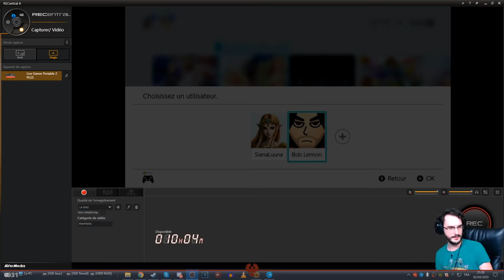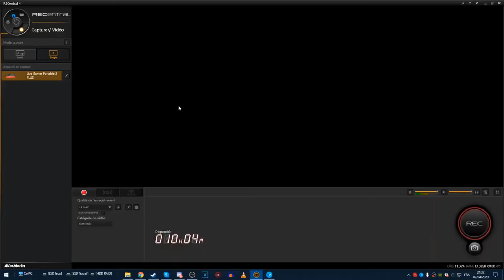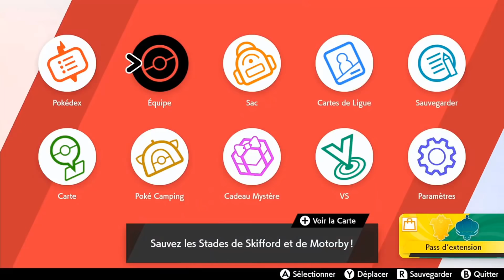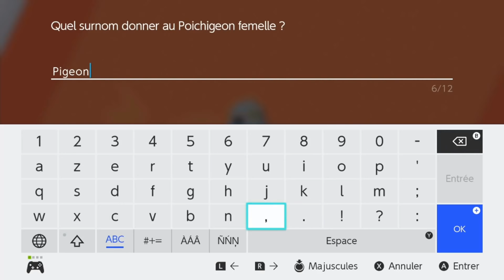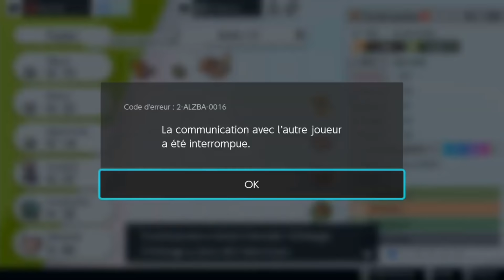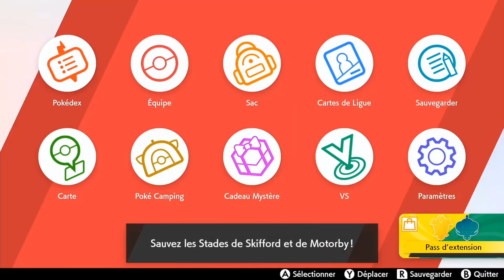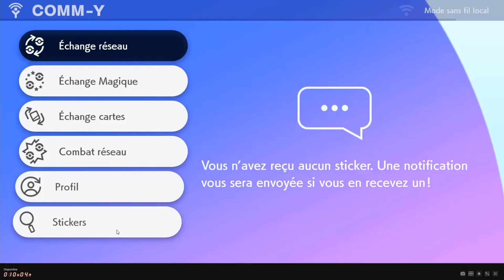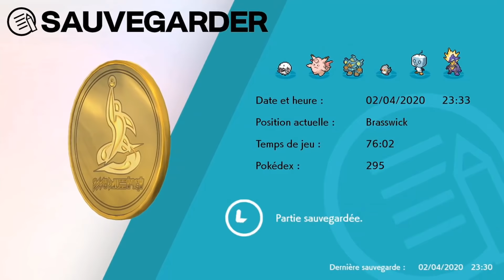[REUPLOAD][LSDLP] Bob Lennon - Pokemon Bouclier- 02/04/20 - Partie [1/2]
Nous vous informons que Bob est responsables de la chaîne. Mais que ce sont deux fans qui la gèrent, les rediffusions ainsi que les commentaires.

Bon visionnage! ^_^